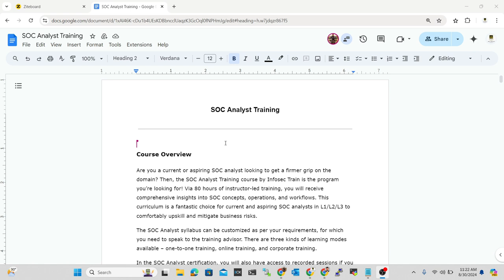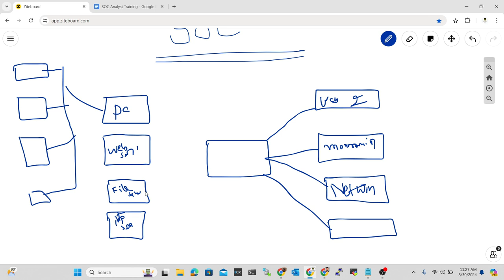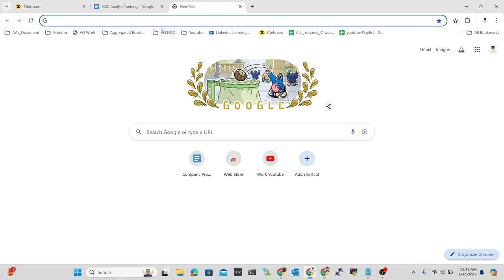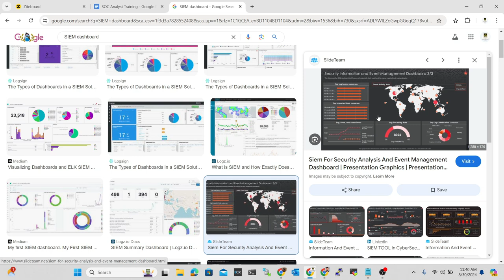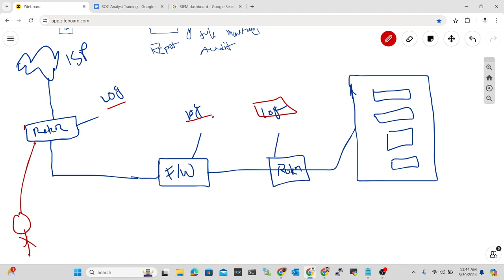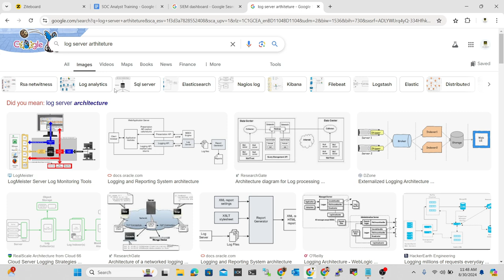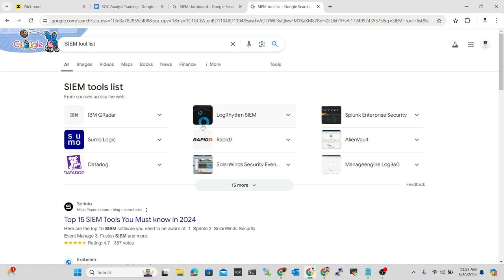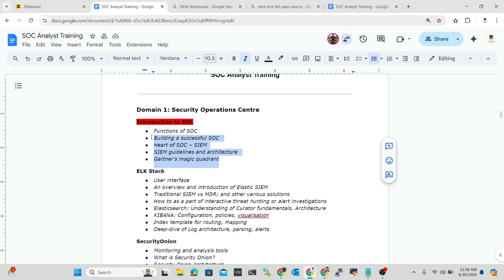Session 02 || SOC Analyst Training